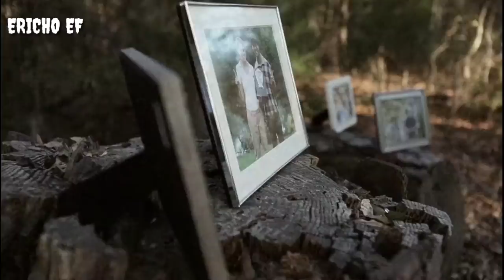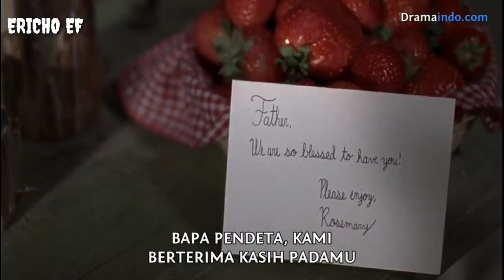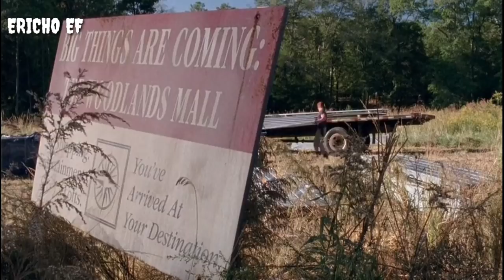WABAH ZOMBIE YANG SUDAH MENGUASAI DUNIA || ALUR CERITA FILM THE WALKING DEAD S5 EPS 13 & 14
Season 1

Season 2

Season 3

season 4

SEASON 5